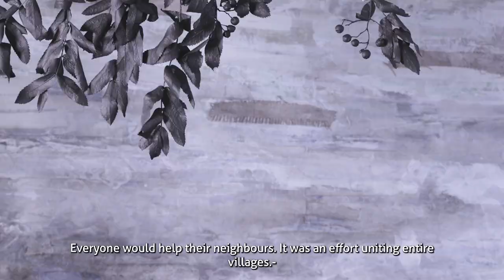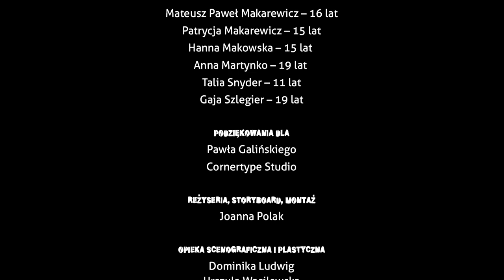On Village Community and the Digging of Turf, dir. Joanna Polak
On Village Community and the Digging of Turf
Turf used to be as common as wood or coal in keeping homes warm. Turf was dug along the perimeter of bog woodlands – exact locations were handed down in local communities from father to son. Locations had to be well chosen in order to accommodate horse-drawn carts. Entire villages used to dig turf, the days-long toil hard. Huge pits would be dug, wet turf formed into rectangular or round chunks, roughly the size of bricks. Depending on weather conditions, turf blocks could take up to several days to dry. Dry blocks would be loaded onto carts, and taken home by horses. Everyone would help their neighbours. It was an effort uniting entire villages. My family used to burn turf too. My Grandma and Dad told me how it worked. My Dad also told me where we have turf today, in the Bobry Woods near Białogóry.